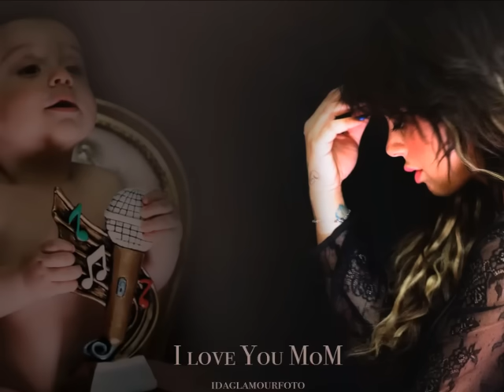GIUSY ATTANASIO - L'unico ammore - (F.Franzese-G.Arienzo)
Autore:F.Franzese
Compositore:G.Arienzo
Arrangiamenti.A.Costa